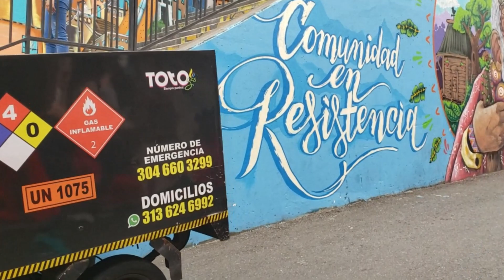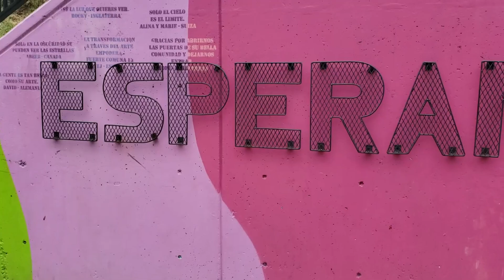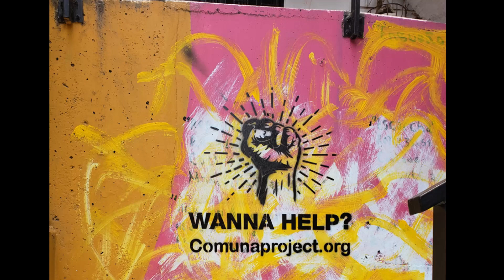Ally's Adventures: Comuna 13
Hi there!

I'm Ally! In today's video we explore the neighborhood "comuna 13" in Medellin, Colombia. Comuna 13 has a super interesting history and this video covers a little bit of it. This video is a little different from the last ones I've posted, hope you like it!

This is Ally:
I just spent the last 2 years of my life as a Peace Corps volunteer, serving in Quito, Ecuador. Now, I'm backpacking through Colombia, Peru and Chile AND I'll be completing goals and challenges along the way! This is my adventure!

To contribute:
Comunaproject.org

Logo art:
Nicki @onlynickiiii